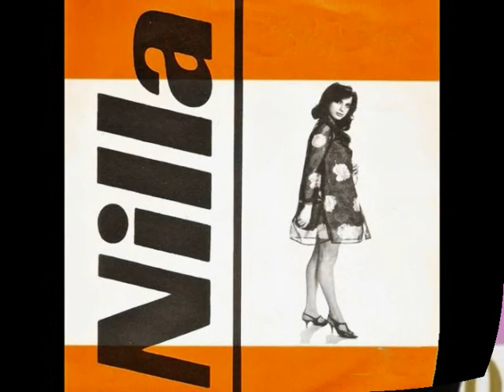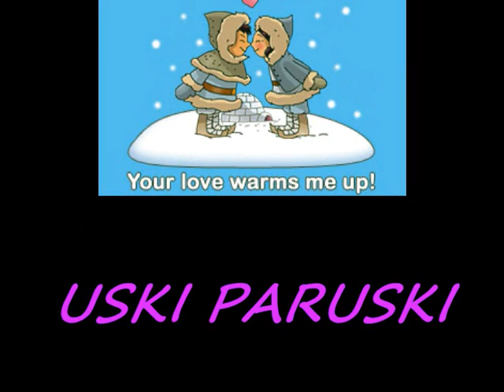Nilla - Uski Paruski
Ett Stort Tack till Patrik Lindberg för denna höjdarlåt.